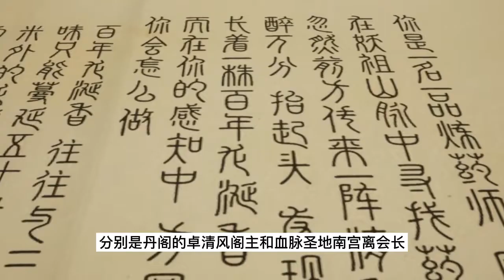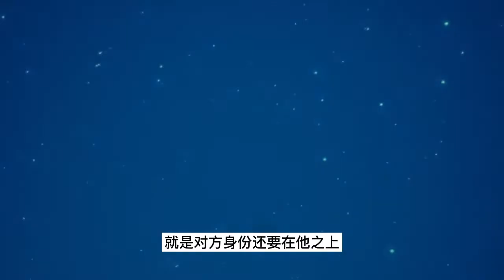武神主宰 第319集 出来受死